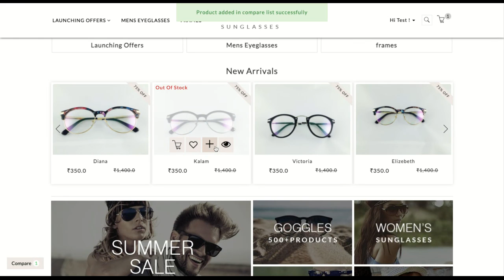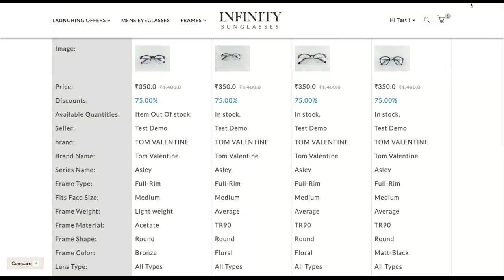StoreHippo: Compare Products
StoreHippo allows you to show the "compare products" functionality in your store. When the compare product functionality is enabled the users can select the different products from the same category and compare the features and prices of the selected products.